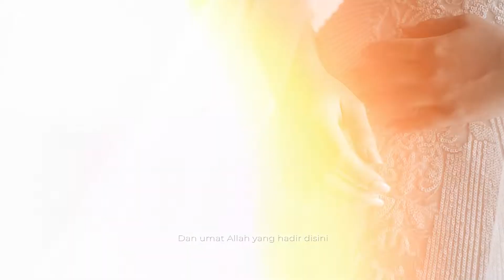Yonathan Angel - Wedding Cinema